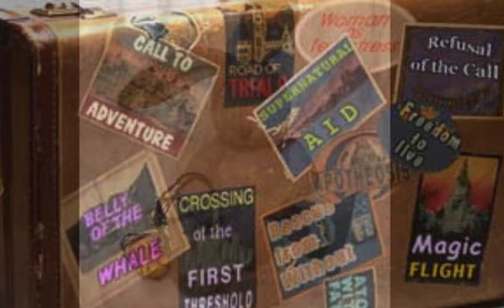Kira Kira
Book Review by Alicia Wengert